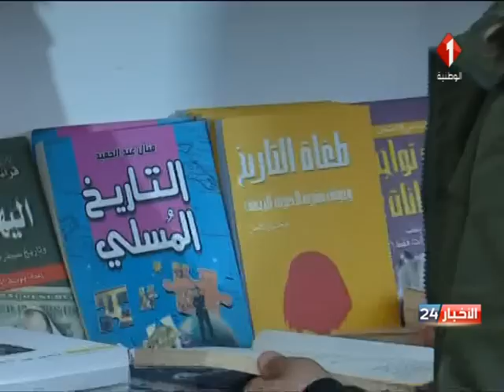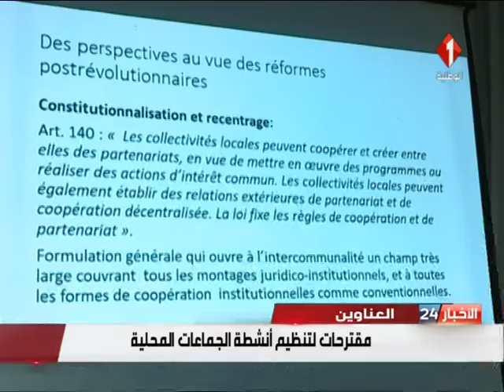نشرة منتصف الليل للأخبار ليوم 21 / 12 / 2018